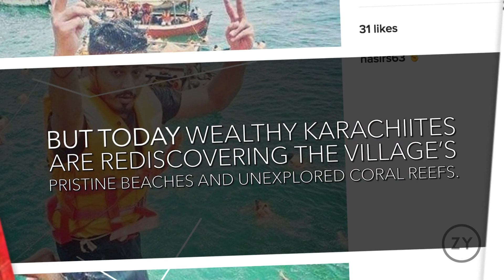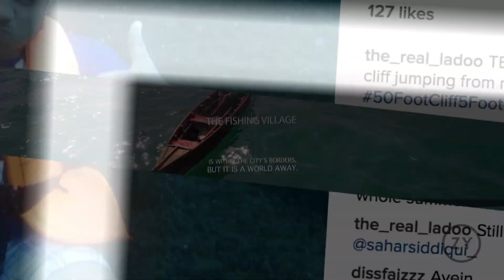Is the Best Beach in the World in Pakistan? | Around The World | OZY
Mubarak Goth, or Mubarak Village, is a tiny hamlet on Karachi’s easternmost edge. Mubarak Village remains relatively unknown to most Pakistanis and even most Karachiites. But the city’s best-kept secret won’t stay that way for long.